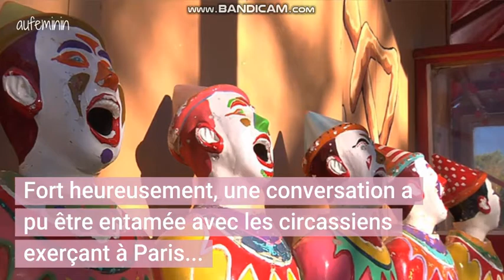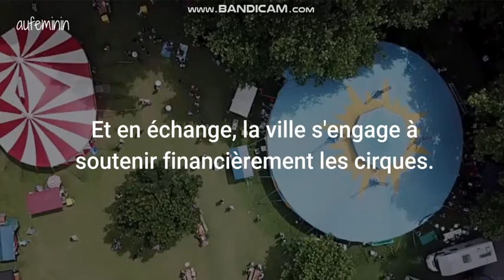Paris veut mettre fin aux spectacles d'animaux sauvages dans les cirques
forum Petite Feuille : D'ici 2020, la mairie de Paris ne souhaite plus voir de bête sauvage sur scène ou sous un chapiteau au sein de la capitale. source